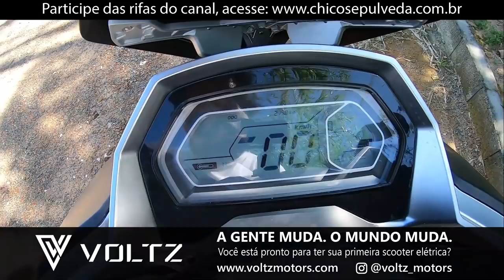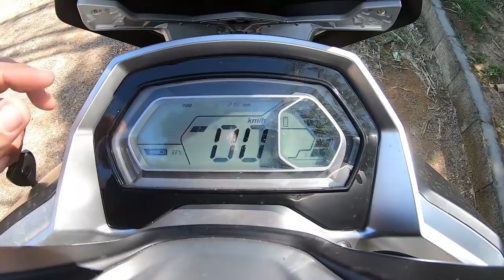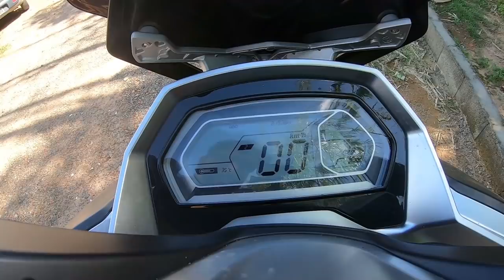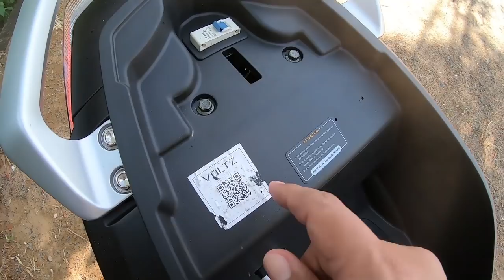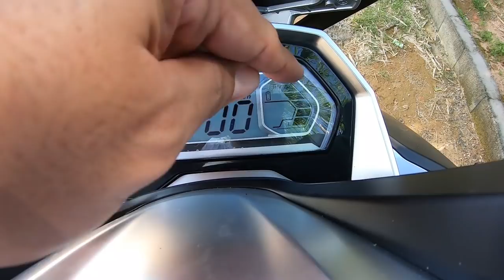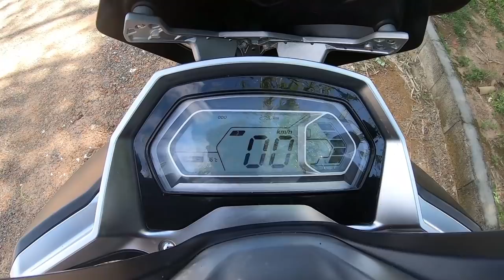Voltz EV1 e o futuro das MOTOS ELÉTRICAS